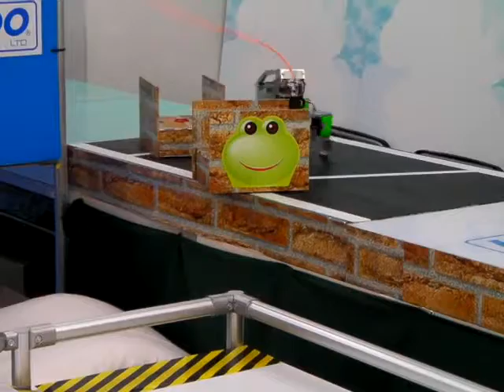The 3rd KONDO LAND, Chrotan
The 3rd KONDO LAND Multi-Legged Robot Obstacle Race took place at ROBOSPOT in Akihabara, Tokyo on May 7th, 2011. Chrotan by Kupapa 1st race.